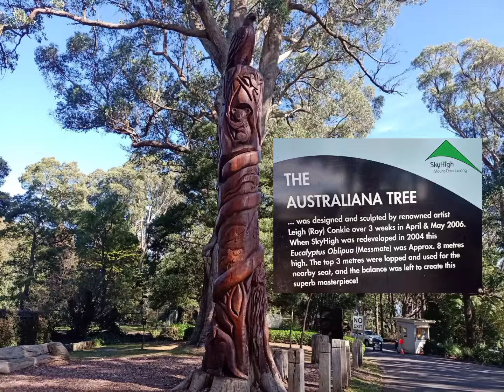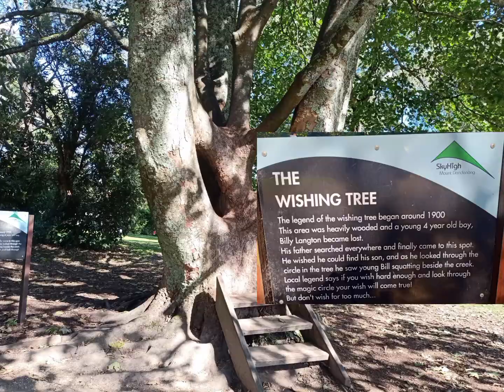SkyHigh Mount Dandenong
The uppermost reach of the Dandenong Ranges. SkyHigh is one of Victoria’s premier tourist attractions with majestic views to be experienced day or night over the Melbourne skyline.